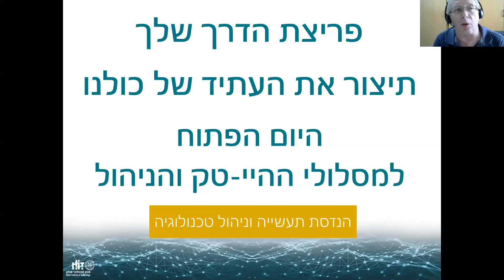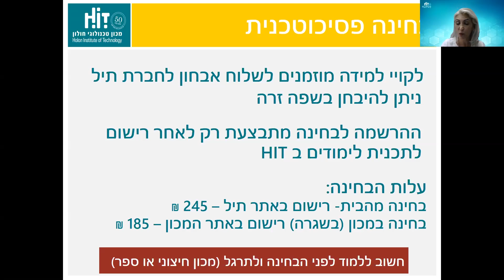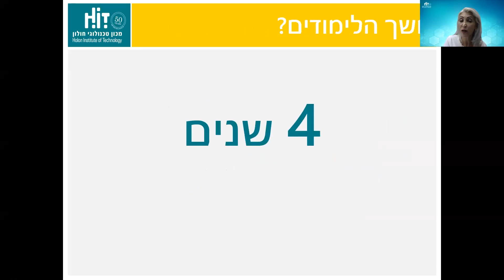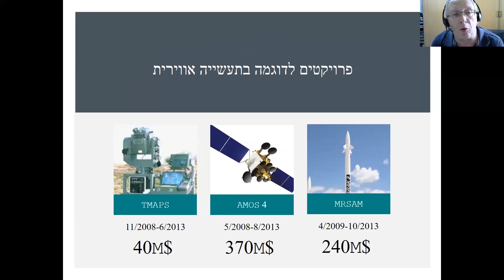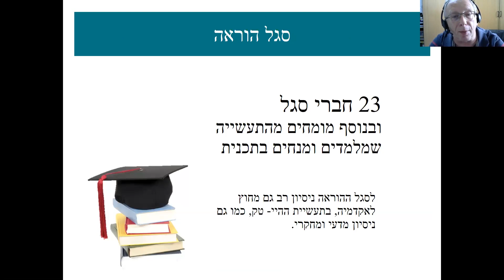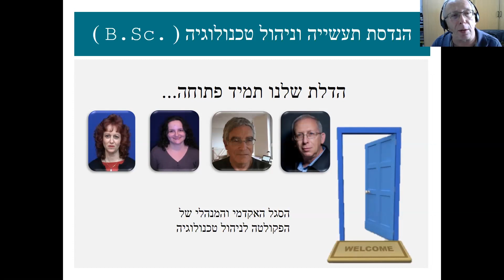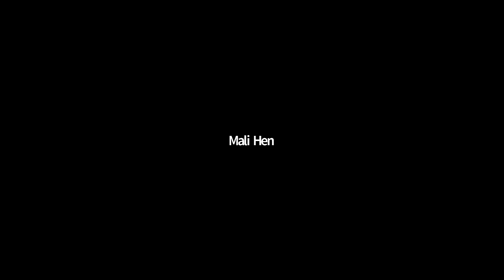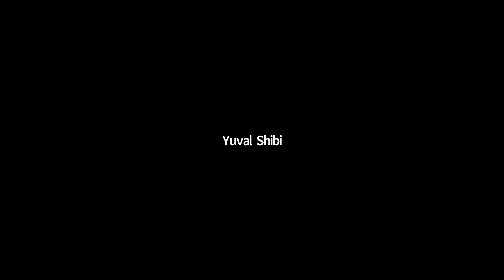מפגש ניהול טכנולוגיה | 10.06.2020